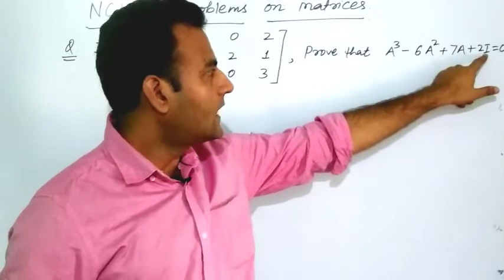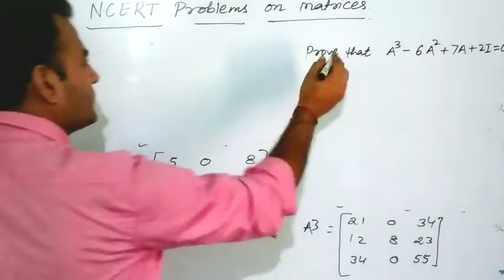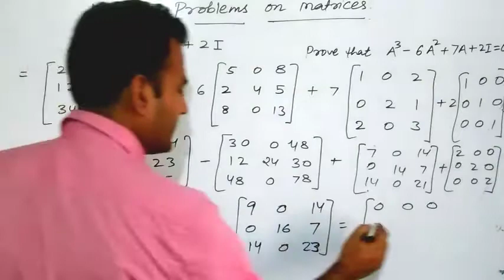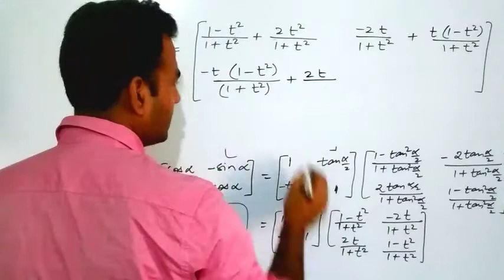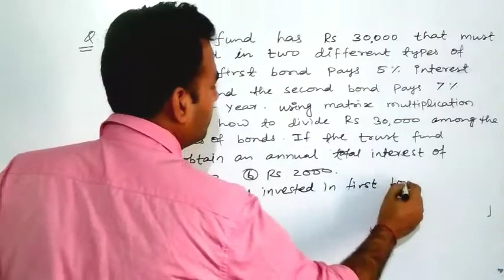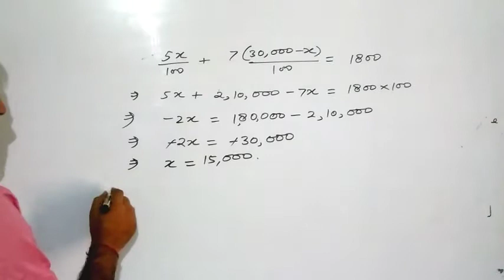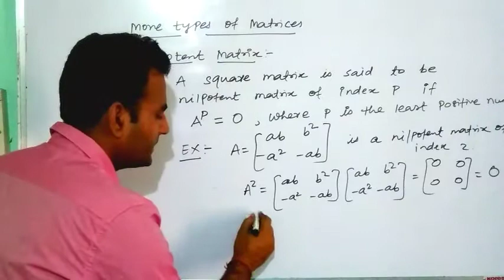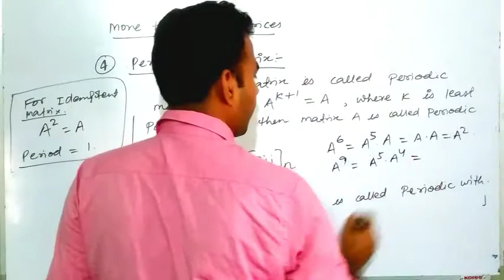Matrix (Lecture 4)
JEE Main and Adv.